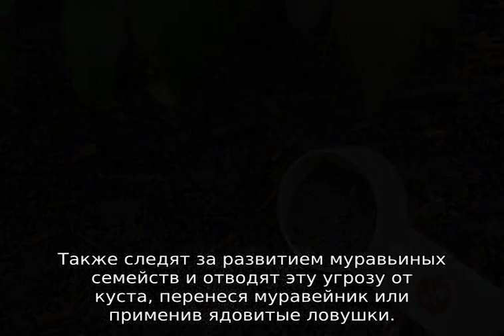Пион Сара Бернар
Пион сорта Сара Бернар (Sarah Bernhardt) – зимостойкий сорт травянистых пионов, уже очень давно завоевал сердца цветоводов. Характеристика сорта и особенности посадки и ухода за ним. История происхождения.